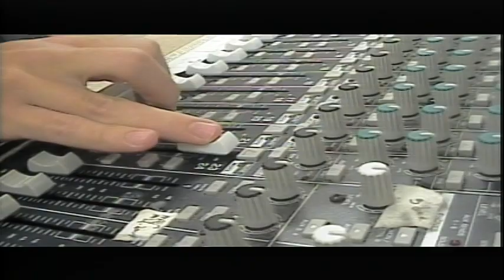BASH TV 1/12/2022